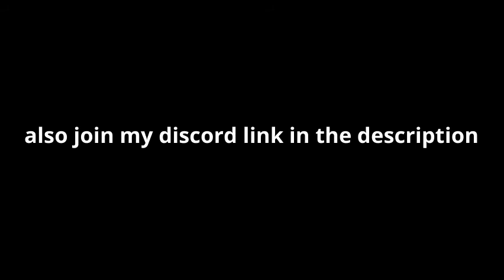Coming for you ft. zylik/miserywas